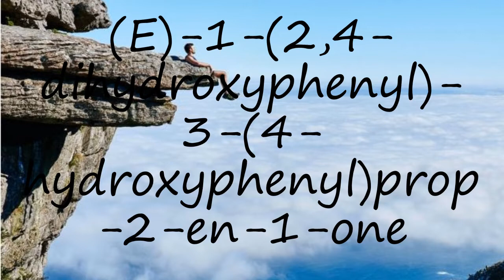How to pronounce (E)-1-(2,4-dihydroxyphenyl)-3-(4-hydroxyphenyl)prop-2-en-1-one?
How to pronounce (E)-1-(2,4-dihydroxyphenyl)-3-(4-hydroxyphenyl)prop-2-en-1-one? say (E)-1-(2,4-dihydroxyphenyl)-3-(4-hydroxyphenyl)prop-2-en-1-one! How to say (E)-1-(2,4-dihydroxyphenyl)-3-(4-hydroxyphenyl)prop-2-en-1-one. How to pronounce (E)-1-(2,4-dihydroxyphenyl)-3-(4-hydroxyphenyl)prop-2-en-1-one correctly.  Learn the pronounciation (E)-1-(2,4-dihydroxyphenyl)-3-(4-hydroxyphenyl)prop-2-en-1-one! Expand your vocabulary, learn (E)-1-(2,4-dihydroxyphenyl)-3-(4-hydroxyphenyl)prop-2-en-1-one word. Use this free pronunciation guide to practice words at a time. Learn for free. Thank you for viewing, please like or subscribe! hoe om te sê, si të thuash, እንዴት እንደሚናገር, wie sagt man, comment dire, come dire, como dizer, как сказать, nasıl denir, cómo decir, 怎么说,